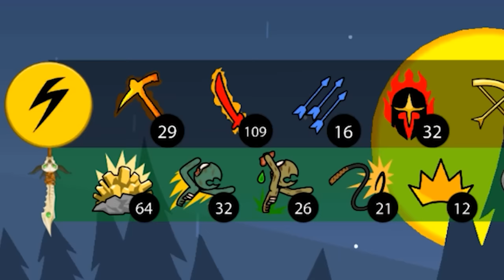Epic Army vs Zombie BOSS Siege! | Stick War Legacy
Is the NEW Zombie Army Overpowered in Stick War Legacy?